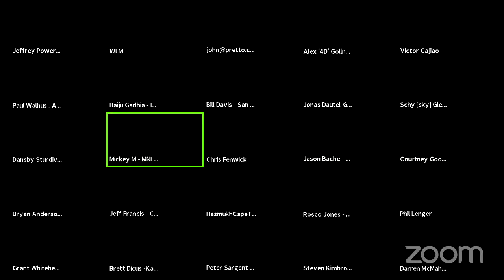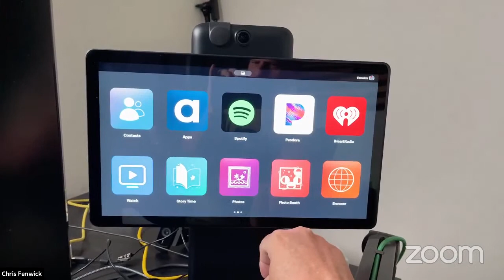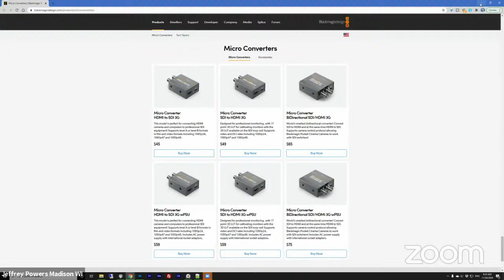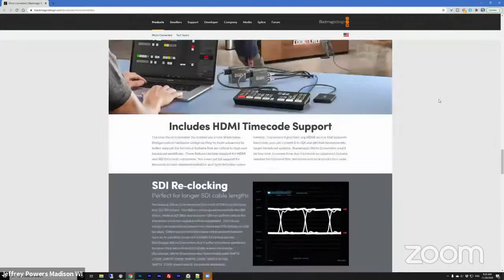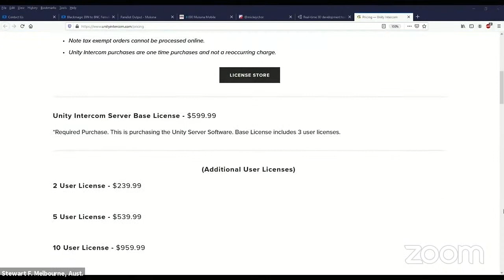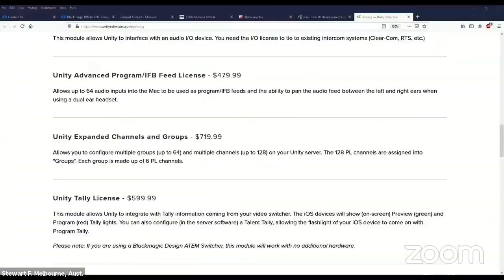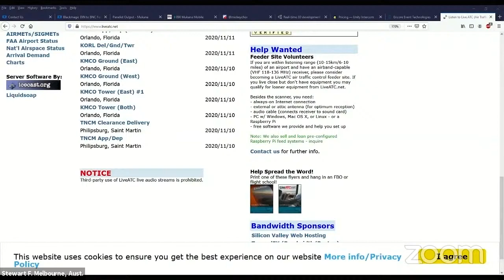Focus on Understanding Comms 11/20/20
Organizing a back channel for production is one of the most important and least understood processes. We’ll discussion various techniques to build a comms system at any budget.
Office Hours for Nov 20, 2020 - Office Hours 241
00:00 Intro
5:16 Yesterday you touched on using a Facebook portal to bump Zoom to 720p. Does it matter which portal is used?
6:09 What is the maximum number of people in Zoom the Facebook Portal can show in grid view? Does it vary by model?
6:46 Advantages of having Aluminum foil in your video case?
10:49 Is it cool to drop in during the early part of the 6 AM hour to get a quick audio/video Ruthless Review?
12:35 Our church began live-streaming Our services at the start of the pandemic and continue to grow our system.  We have 2 PTZOptics cameras, looking to get one more. What are your recommendations for a network switch with POE and a router to control the cameras via WiFi?15:09
15:09 I know the ATEM mini can control the Black Magic Pocket Cinema cameras for shading and such. Does that control include triggering triggering the camera to start and stop recording internally?
16:10 Can you speak on lower thirds & the editorial team(s) that make the decisions as to what they read & how they will appear.
20:10 Thoughts on the Updated BMD Micro convertors 3G.
23:17 Does anyone have a review of a *currently available* Q&A system for live events?
28:30 When spec'ing out a new broadcast facility, for video routers, would you rather: A router supportting all studios at once? Multiple routers, one for each studio and keep each studio isolated? Mixture of both?
38:20 Recorded 3 clips on a BMD Hyperdeck Studio Mini. All play fine on Hyperdecks, but only 1st and 3rd play fine on computer. 2nd is a static frame. Any ideas?
44:20 NGO wants to get statements from people through Zoom. What way(s) would you suggest to get a recording of those statements?
51:05 Chris Russo Congrats on the next round of frame:work. Curious about the change back to Hopin. What made that the better choice for this time oppose to Zoom?
52:47 What is the maximum number of people in Zoom the Facebook Portal can show in grid view? Does it vary by model?
54:48 Software recommendation to retrieve vintage DV video for import into Davinci Resolve 17 (free public beta). Canon Optura Xi camcorder to 27" 5k iMac on Mojave via Firewire.
56:10 I'm looking for thoughts on a somewhat inexpensive rolling rack unit. Amazon has a Samson SRK 8RU for $159. Is that too good to be true?
57:46  You all keep saying "Screen Scrape". Can you give some examples of HOW you do this?
58:53 Need to bring in 2-3 guests virtually into our live church service. But the PA audio is obviously in a feedback loop when testing. How can I get audio/video back and forth and have a good in house and stream experience for the virtual people?
1:00:50 Is there a Windows alternative to Playback Pro for media playback?
1:01:45 Mercedes AMG F1 audio was HORRIBLE. Is there anything that can be done in post to fix echoey room audio?
1:02:55 Bluetooth 5.0 - is it new hardware, or on the PC/Laptop, is it just a firmware or driver update to enable it?
1:03:30 Curious what folks' "Plan F" is for streaming events?
1:05:00 Focus on Comms

** SECOND HOUR ** Certain 2nd hour events will be available on YouTube. You definitely want to be on the Zoom Webinar to be sure you can watch these experts talk.